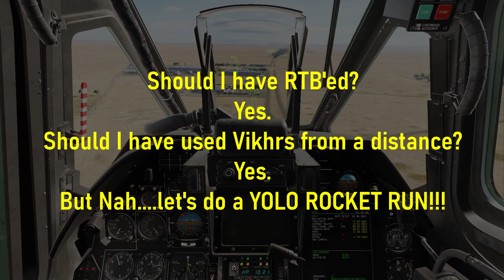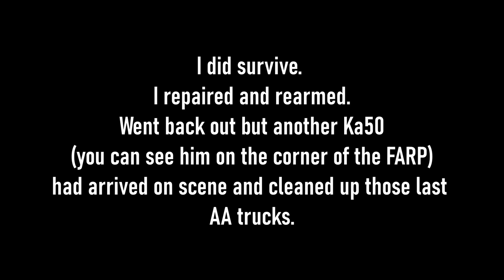[DCS World] Trading Punches - Ka50 Blackshark III - Rotorheads Online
Rotorheads Online. Persian Gulf Map.  There is a supply convoy under attack right near Alpha Base.  I take off in my Ka50 Blackshark III attack helicoptor to assist.

This is built with the in-game track recorder (I know!  I was shocked too!) so that's why there's no head tracking, and the ABRIS is on the start screen (I had a route setup and it was on the map screen) You're also not seeing the chat, nor hearing the two SRS radio frequencies I'm tuned to.

Stuff used in this video:
CPU Stats:
Ryzen 7 4600, RTX2060, 32GB RAM, SSD
TrackIR 5
WinWing F16EX stick on Orion2 base
Winwing F18 Throttle Grip Orion2 Throttle Base
Winwing Blackshark Collective on Gemini Base
Logitech Pro Flight rudder pedals
recorded with the in-game recorder,   Edited with DaVinci Resolve 17